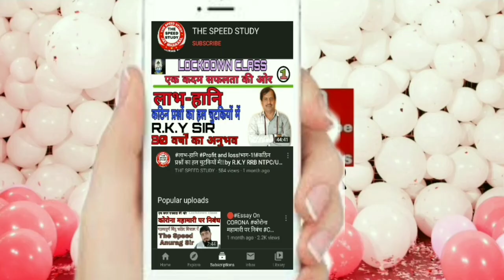RO WATER REPORT ।। RO का पानी बना जान का दुश्मन।।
DAY-5